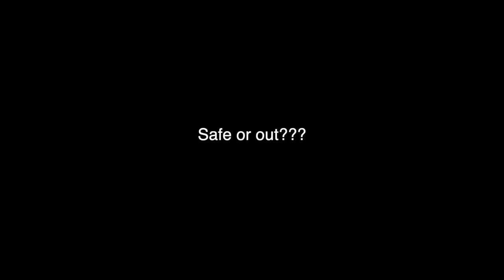HIGHSCHOOL BASEBALL GAMEDAY VLOG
Snap @ctb71703
Poshmark Shop @colebell0

IF YOU WANT A SHOUTOUT, BOOK ME ON CAMEO